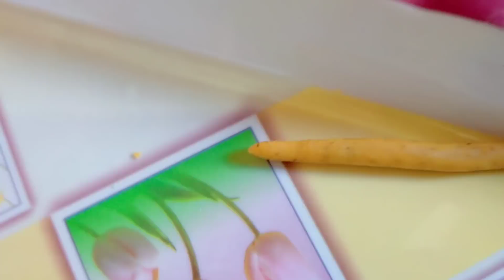Kia Karen Bacchoun Ki Farmaish Thi